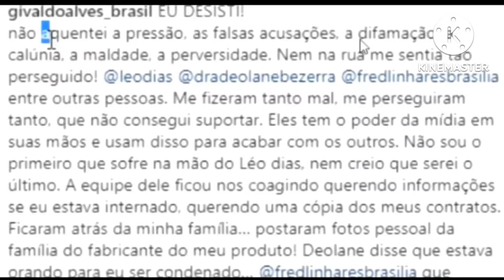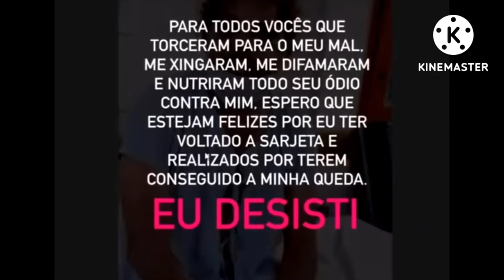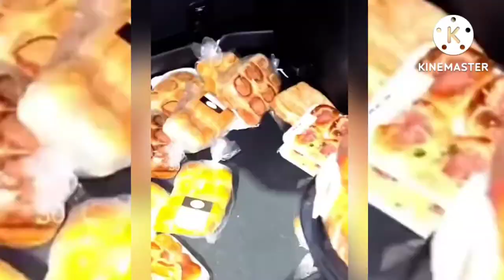GIVALDO Alves voltou pra Rua VERDADE OU MENTIRA?? MARKETING?? SAIBA A VERDADE AQUI